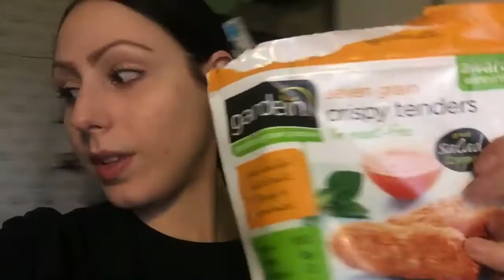Face swap with Jesus??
So, this is my first actual "vlog" that I actually put some form of effort into. Well, I tried. I might just keep doing it because...well, I don't fucking know. lol I'm very very bored.

Thanks for stopping by, but mainly stay classy. ^_^